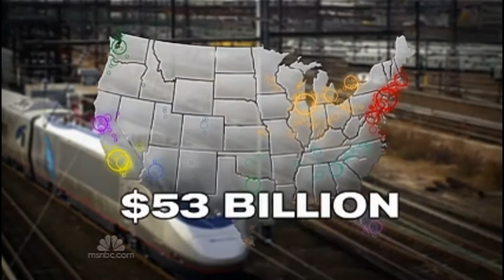China's High Speed Train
China's High Speed Train between Beijing and Shanghai.